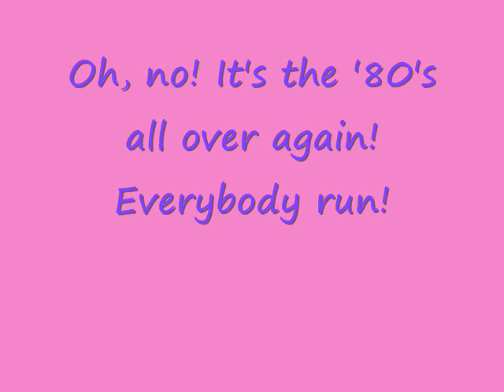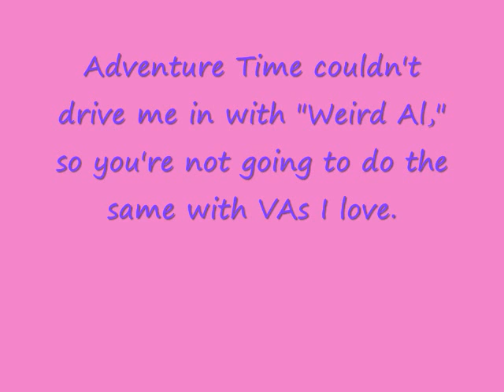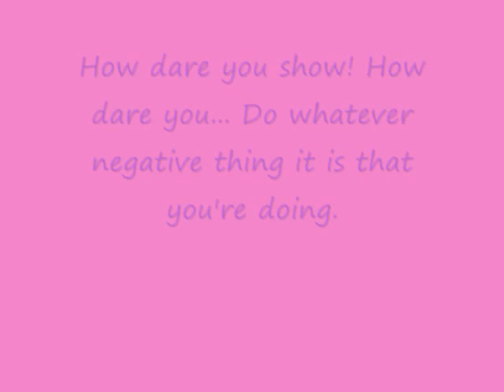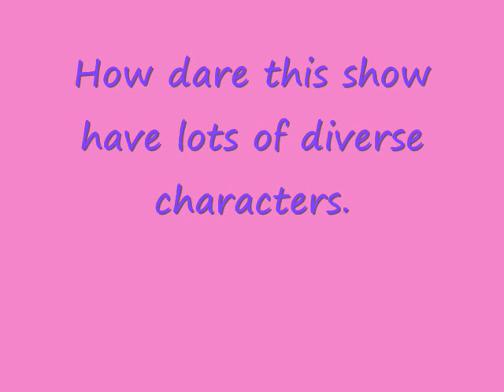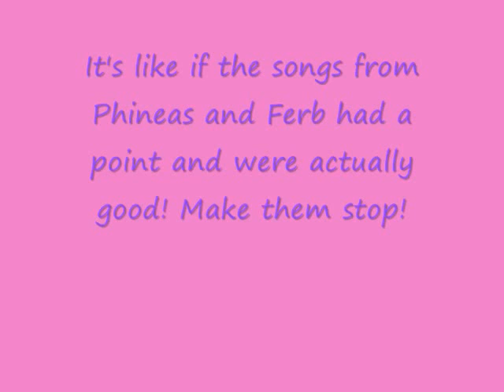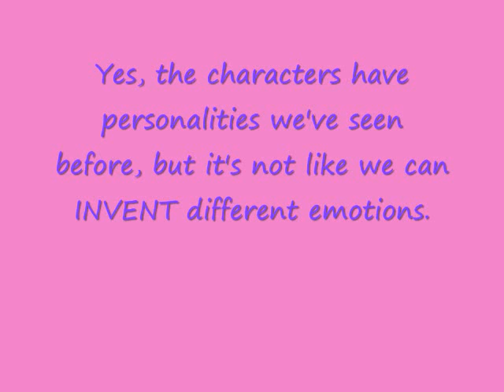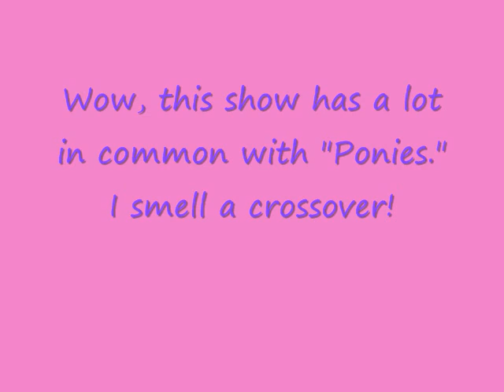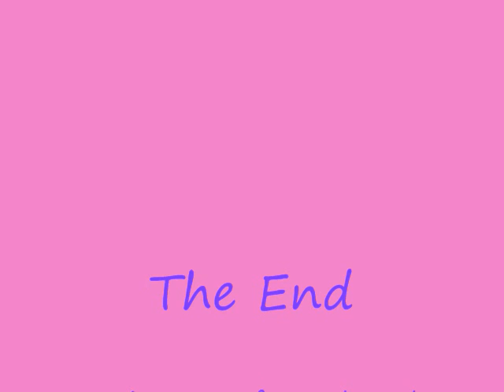Littlest Pet Shop (2012) - Benthelooney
Ben T. Looney rants on the Hub's newest cartoon, Littlest Pet Shop.

Looks like Ben still hasn't gotten all that soot cleaned off of him from last weeks exploding pineapple.

If I got that song stuck in your head, good.